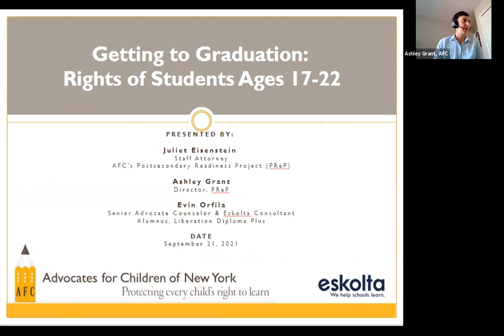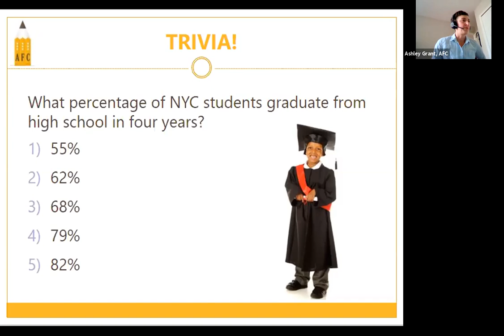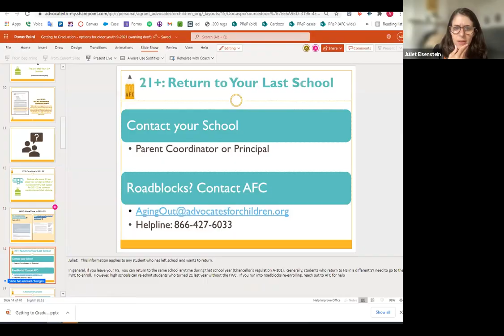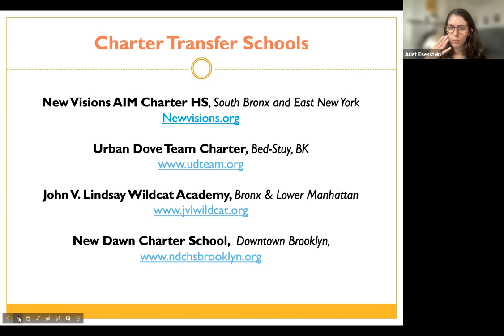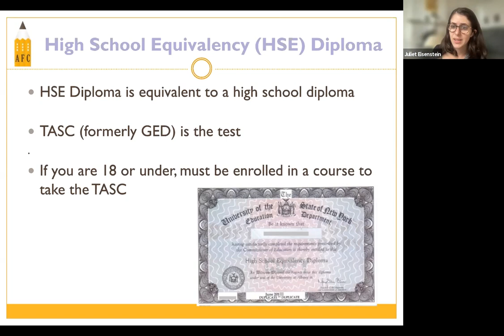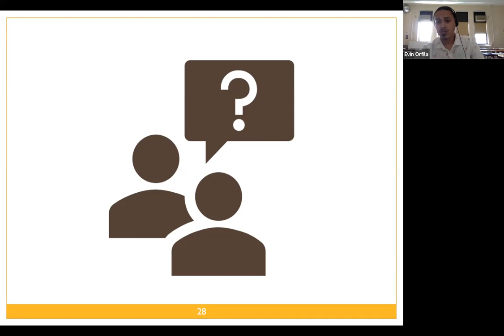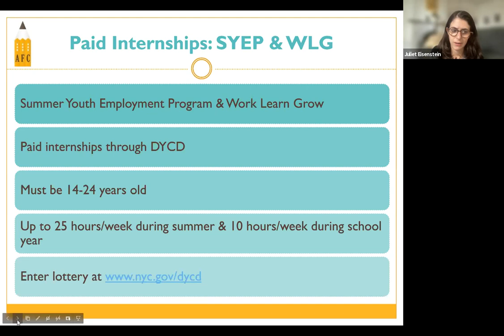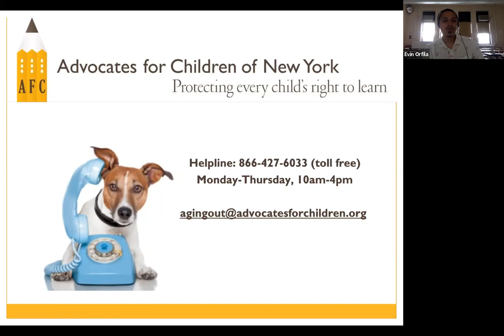{WEBINAR} Getting to Graduation: Rights & Options for Students Aged 17-22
Do you know 17- to 22-year-olds who want to finish high school but need more time or support?

Because of COVID-19, NYC is giving older students more time to finish high school during the 2021-22 school year. We talked more about those rights, enrollment options, and post-secondary transition supports for older students.